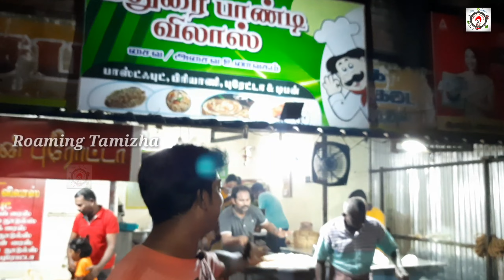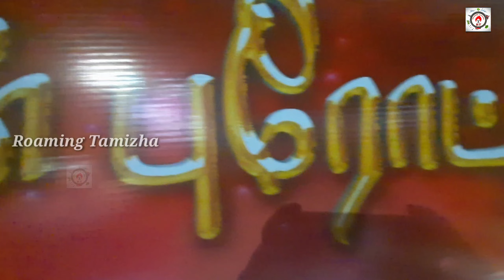Madurai Bun Parotta in Trichy | Madurai Pandi Vilas | RT review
The shop is always crowded for just bun parotta. Believe me. We have three shops near by this pandian vilas hotel. But only this pandian hotel is always crowded. Just because of the fase of bun parotta.

You don't even require additional curry to dip and taste. Just the bun parotta is more wnough. it taste to the whole. If you ever happen to travel to trichy, please visit this hotel at the location provided below and taste. Kindly comment if you have tasted it.

Thank you all. Have a tasteful bun parotta treat!

For advertisement  & Promotions on our channel,